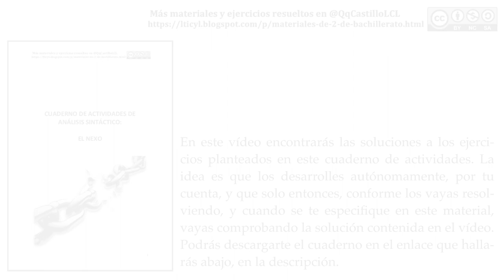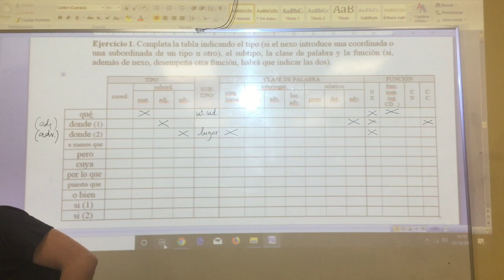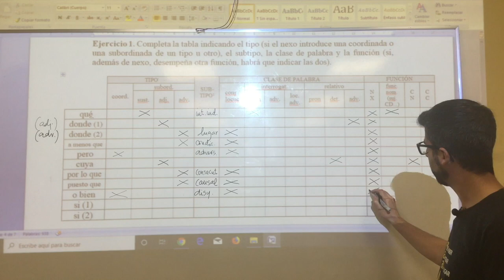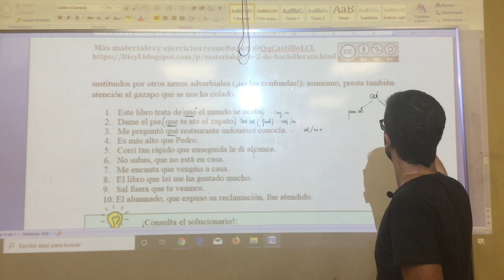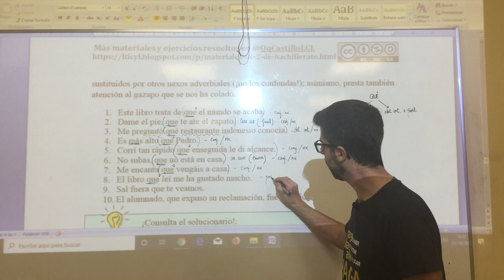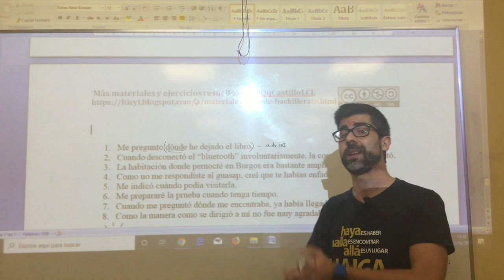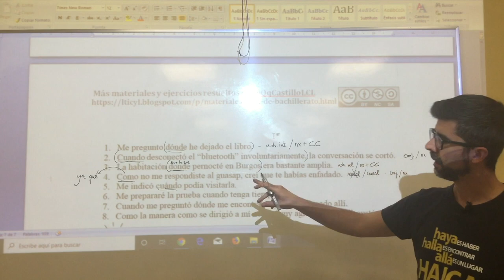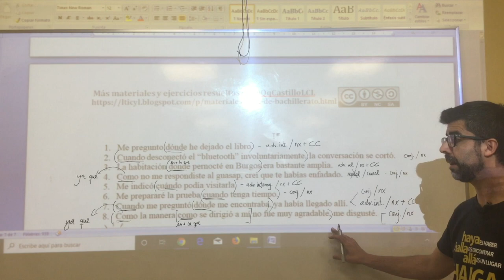El nexo (cuaderno de actividades de análisis sintáctico)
El cuaderno de análisis sintáctico se puede descargar en la siguiente página La idea es que se trabajen las actividades que contiene de forma autónoma, es decir, que los resuelvas por tu cuenta y que, solo después, conforme los vayas resolviendo y se te indique en el cuaderno de actividades, vayas comprobando la solución contenida en este vídeo.